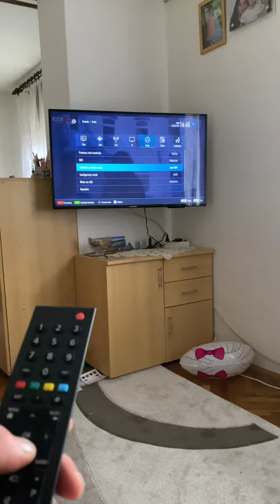Grundig TV PROBLEM (Wifi/Lan) restart byself